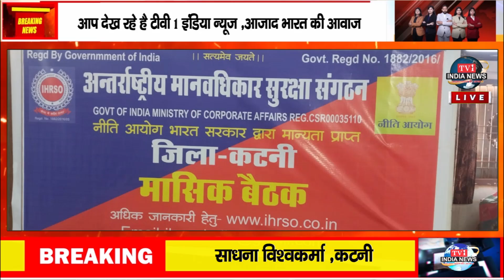अंतरराष्ट्रीय मानवाधिकार सुरक्षा संगठन जिला कटनी के पदाधिकारियों को लेकर मीटिंग संपन्न की गई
अंतरराष्ट्रीय मानवाधिकार सुरक्षा संगठन जिला कटनी के पदाधिकारियों को लेकर कटनी इंद्रा नगर की शल्या होटल में मीटिंग संपन्न की गई